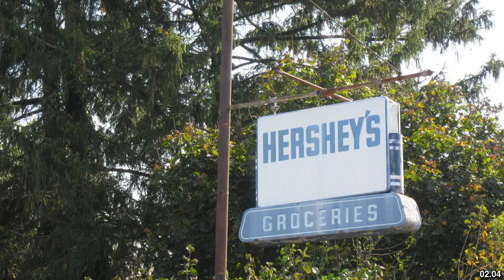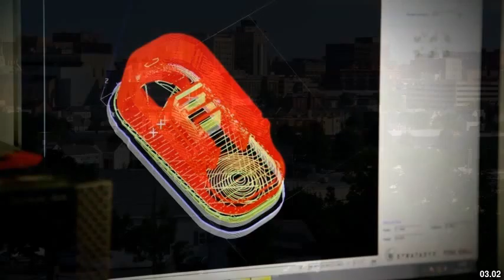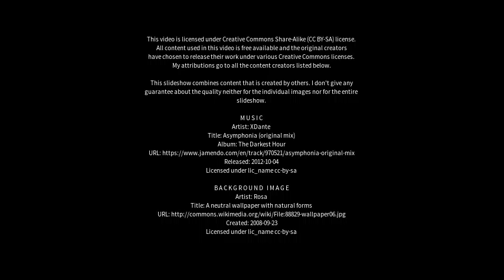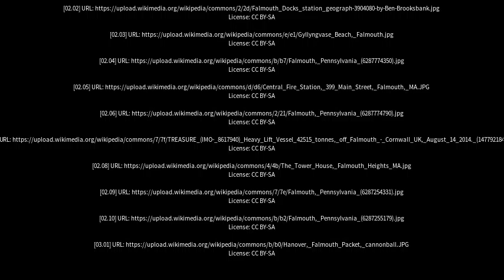Best places to visit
Best places to visit - Falmouth (Australia) Best places to visit - Slideshows from all over the world - City trips, nature pictures, etc.